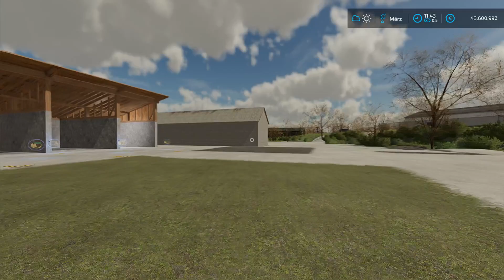LS22 Mods & Co. 488: 5 Mods von John Deere über Ursus bis Oldtimer-Flaggen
488  5 Mods von John Deere über Ursus bis Oldtimer-Flaggen

weitere Infos:
Landwirtschafts-Simulator 22 Platinum